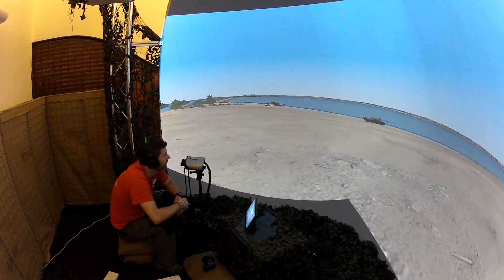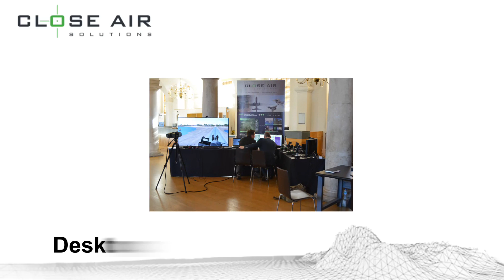Close Air Solutions: Dual Oculus Rift DK2 Experiment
While I visited Close Air Solutions we tested the new MetaVR's VRSG (Virtual Reality Scene Generator) support for the Oculus Rift DK2. We wanted to test the viability of using an HMD by a Role Player in a close air support mission. Typically, the Role Player uses a NaturalPoint TrackIR 5 clipped on the headset, allowing the user to look around the instructor console.

Here was what we found: although the HMD provides amazing presence, it was difficult to do necessary tasks such as reading and writing.  We found that balancing the HMD on the forehead was a good workaround, and the use of Battlespace Simulations' MACE (Modern Air Combat Environment) Mode Control Panel as an autopilot could remedy a pilot flying in a head's down situation. I'll be watching Leap Motion progress to see if that is a possible solution. During the thirty minute mission, we went "lost wingman" often. The use of a bullseye during our mission would have mitigated that. Until the resolution of the Rift improves, spotting another aircraft past four miles became difficult. Setting the other aircraft as the target helped, however.

Bottom line: very fun.

The mission was performed at the The Stables at Newby Hall, Ripon, Yorkshire, UK, on Close Air Solutions' development simulator, one of the many close air support training methods their company provides.